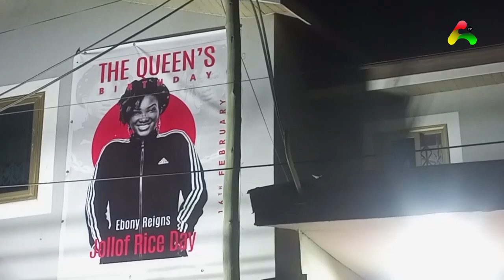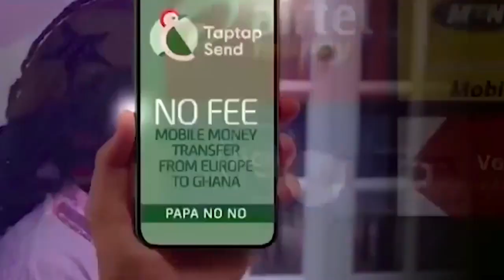Ebony's Father And Family Celebrates Her 25th Birthday ,,Termed Jollof Party Bash